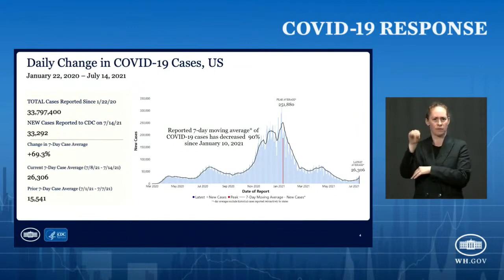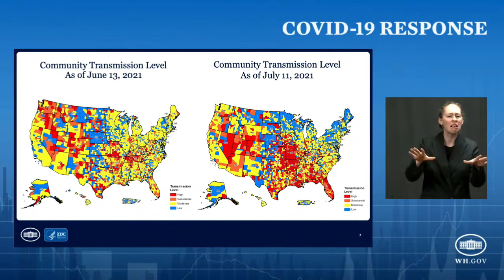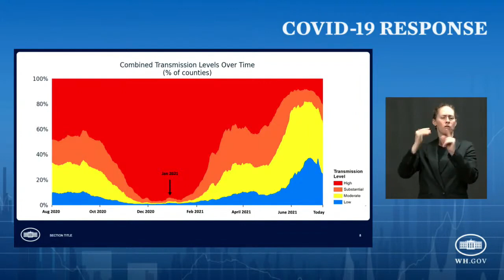CDC Director Rochelle Walensky: COVID-19 Now 'Pandemic Of The Unvaccinated'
At today's White House Task Force briefing, CDC Director Dr. Rochelle Walensky declared that COVID-19 is now a "pandemic of the unvaccinated."